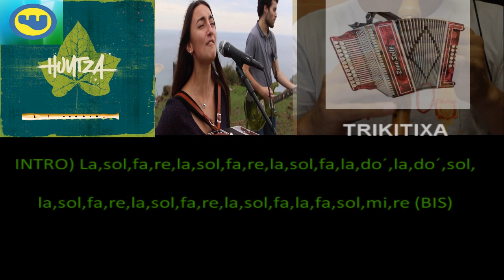ALDAPAN GORA Huntza TXIRULA. FLAUTA con NOTAS y LETRA.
PARTEKATZEKO. Notas para violín, piano, guitarra, flauta travesera, oboe, fagot, trombón, marimba, .
A)Mendian gora, burua galtzen dut maiz
En el monte hacia arriba, pierdo la cabeza frecuentemente
herriko kaletan, sarritan galdu izan naiz.
en las calles de los pueblos me he perdido muchas veces.
B)Nork bereizi zituen kultura, lurra sua ta ura?
¿Quién dividió la cultura, tierra, fuego y agua?
Gizakion arteko lotura, ere ez al da natura?
¿el enlace entre las personas, no es tampoco naturaleza?

C)Aldapan gora, pausorik pauso
En la cuesta hacia arriba, paso a paso
aldapan behera, auzorik auzo
en la cuesta hacia abajo, de barrio a barrio
gaztainondo ta pago
castaño y haya
eskultura arraro,
escultura rara
kaleak edo mendiak zerk galtzen gaitu gehiago?(BIS)
¿las calles o las montañas que nos pierde más?(BIS)

INTRO

A)Berriro galduta gabiltza, hau da hau marka
Otra vez perdidos estamos, esta es una señal
ezin da ulertu aurrean daukagun mapa.
no se puede entender el mapa que tenemos en frente.
B)Euskaldun peto peto bai, baina ardi galduen pare
Vasco puro si, pero como las ovejas perdidas
nahiago det ibili halare, norabiderik gabe!
aún así prefiero andar, sin rumbo!

TORNADA, INTRO, PONT, TORNADA.

para poder ver vídeos nuevos cada semana.
Recuerda darle el LIKE si te ha gustado, COMENTAR que te ha parecido la canción y puedes sugerir alguna canción.